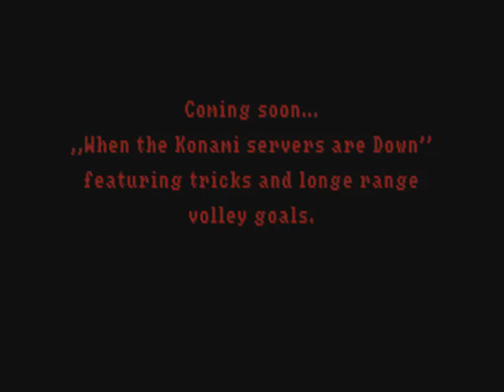PES6 Online 2vs2 Great Goals Compilation Pt. I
Compilation of good and worthy to see goals made in online team games.
(2vs2, 2on2, 2v2) All goals were made by Pro Evolution Soccer 6-PC group DBH. First of a series to come.
These are high skill goals, scored in 2vs2 games.

Songs included in order:
Soundgarden - Kickstand
Monkey Island 2 - Intro Sequence
Sublime - Caress me Down
Realms of Arkania 2 - Fx009

Also features the preview for ,,When the Konami Servers are Down'' - View players like Mark van Bommel, Arjen Robben, Robin van Persie, Steven Gerrard, Ruud van Nistelrooy and many more, practise scoring spectacular volleys from almost the mid-line in their own unique ways.